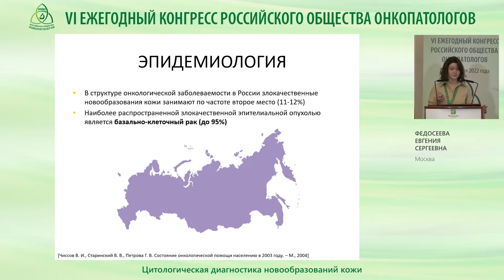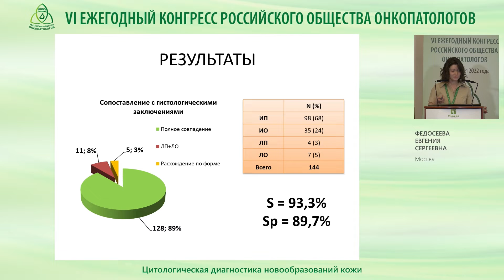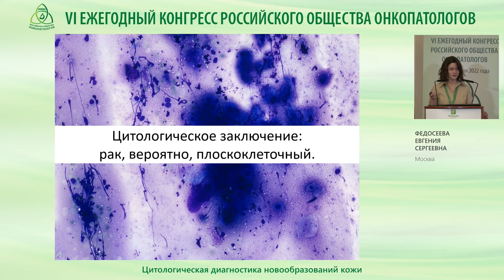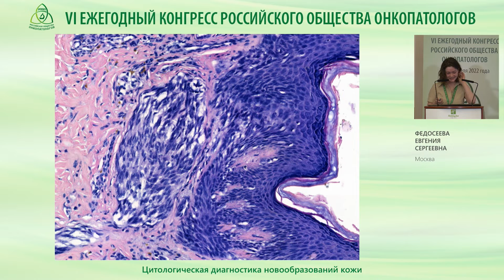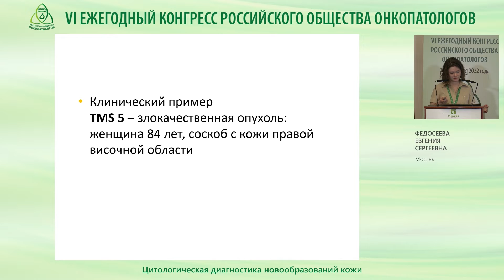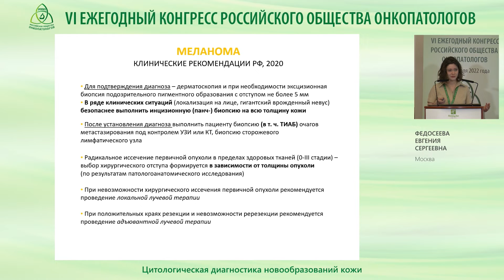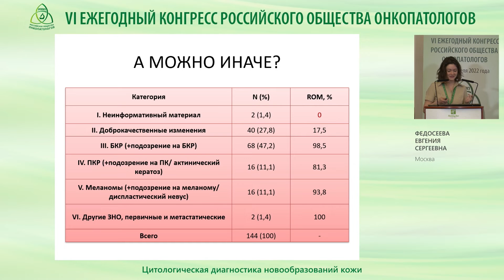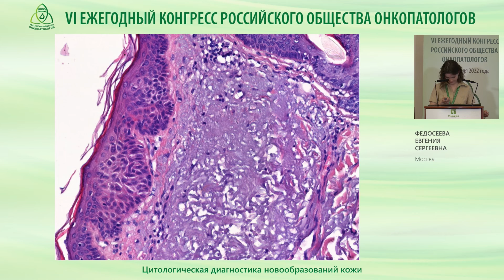Цитологическая диагностика новообразований кожи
Федосеева Е. С. (Москва) - Цитологическая диагностика новообразований кожи
Сессия – Меланоцитарные опухоли
VI Ежегодный Конгресс Российского общества онкопатологов